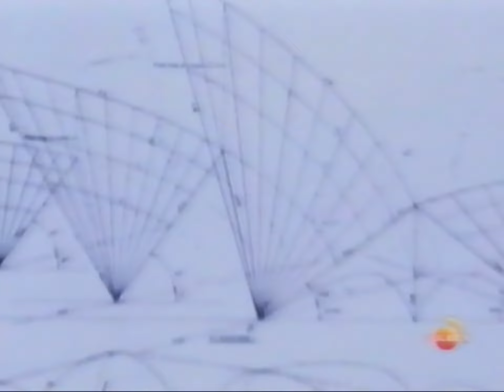Foxtel Box Office: Presentation and Adverts (14/10/2008)